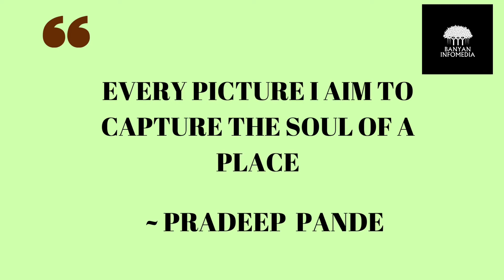PRADEEP PANDE - World Photography Day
Our second feature for the World Photography Day is another noted photographer from the mountains of Almora, Uttarakhand- Mr. Pradeep Pande.
His love for nature and photography started in his early childhood.
Having a camera was a far-fetched dream back in the day.
His fascination for the beauty of nature grew exponentially as he moved to Nainital.
Photography for him is a way to generate feelings of hope, nostalgia and love.